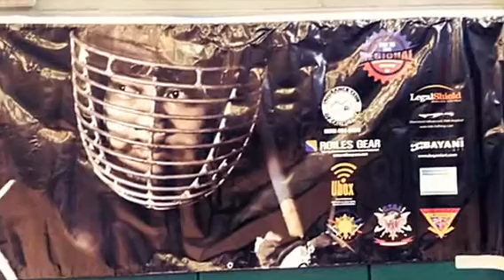PAKAMUT @ GSBA Regional 2015 (Created